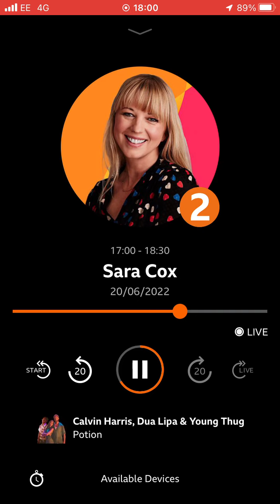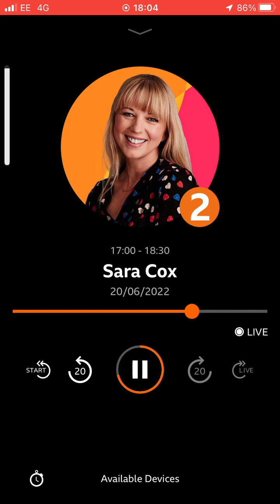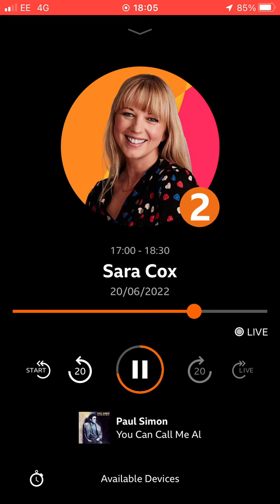20 June 2022